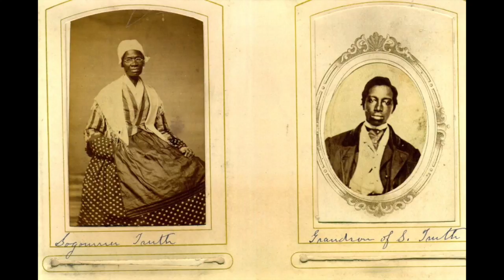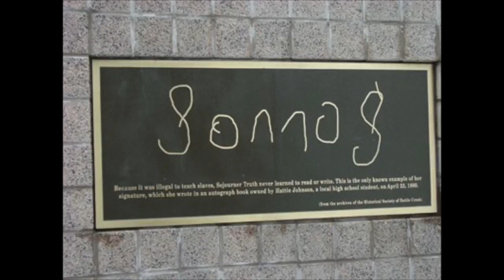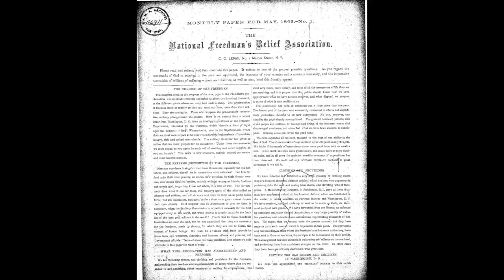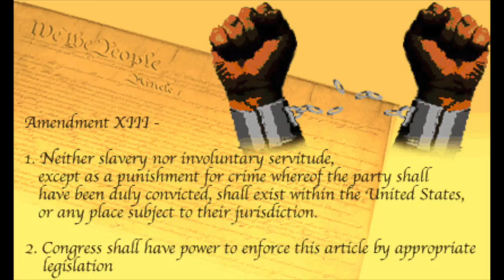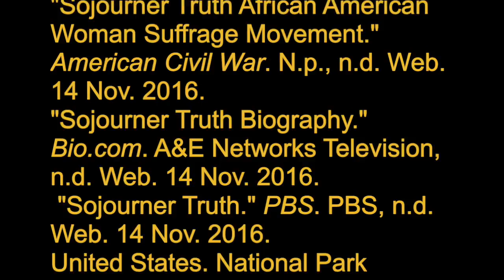APUSH Sojourner Truth Jenin and Emma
Jenin and Emma, period 6